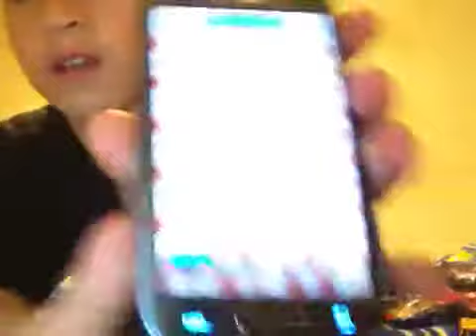Part 1 of my 100 video special/what I have on "Pou" (read desc)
Hey guys hope u all liked the video I really enjoy making videos so u viewers will enjoy my content.Any way me and + AtomicPizza23 are making a video for my channel and it is gonna be a special video so stay tune for that. ^-^